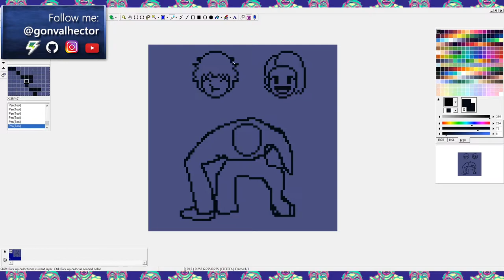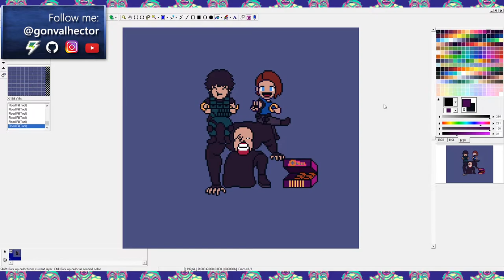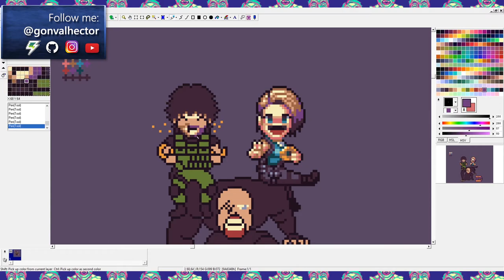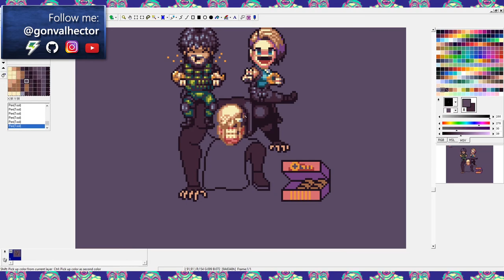Resident Evil 3 Demake - Pixel Art Speedpaint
Pixel art sprites based on Jill, Carlos and Nemesis from the Resident Evil 3 Remake videogame.

"NA16" palette by Nauris (aka namatnieks or aamatnieks) from Lospec.com.
I used Graphics Gale, a digital tablet and a mouse to do my pixel art.